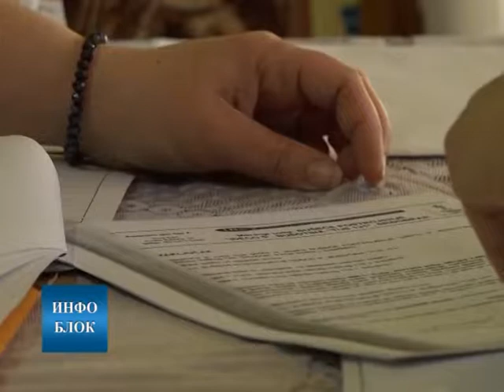Нафтне бушотине на улицама и у двориштима